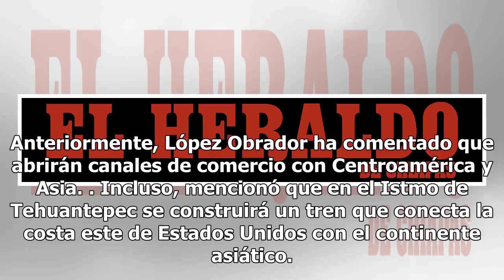AMLO dialoga con embajador de China sobre comercio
Andrés Manuel López Obrador, virtual presidente de la República, sostuvo una reunión privada con el embajador de China en México, Qiu Xiaoqi, en la casa de transición. El encuentro solo duró 30 minutos, a diferencia de las otras dos reuniones diplomáticas con Estados Unidos y Canadá, con quienes se ...